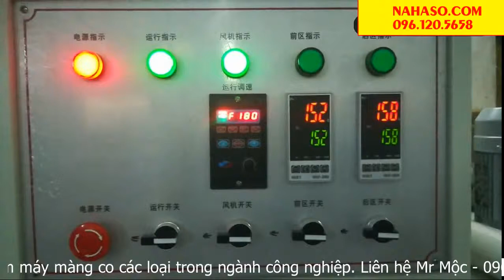Máy co màng lõi lọc nước chữ L, máy đóng gói lõi lọc nước tốc độ cao